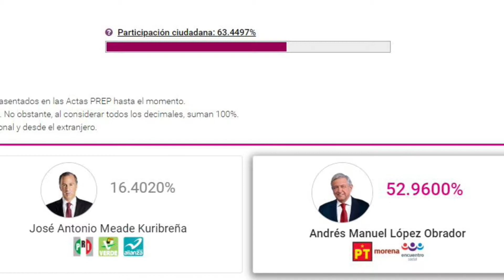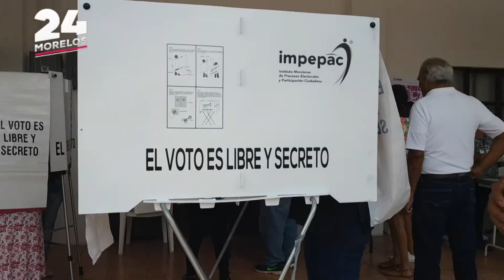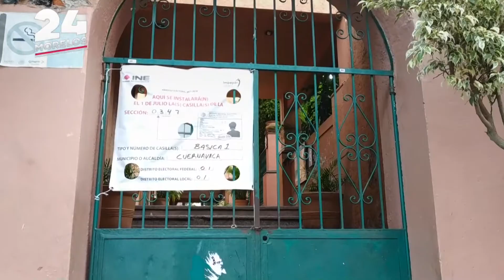24 MORELOS NOTICIERO 3 DE JULIO 2018